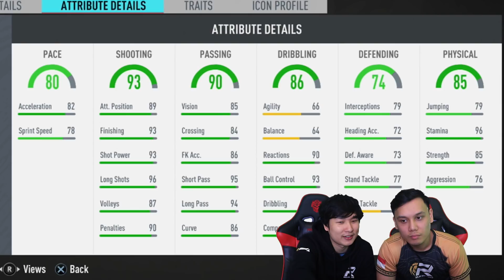TIPS PILIHAN TERBAIK ICON SWAP 3 ! | FIFA 20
Halooo RAJA MANIA! Semoga pada sehat selalu dan menjalankan socialdistancing dengan benar yah!

Pada video tips yang dipandu oleh RAJA KnyP dan RAJA PUGU kali ini, kita akan membahas ICON SWAP 3 yang bisa kalian dapatkan dengan menukar token-token (kalian harus selesaikan objectives dulu).. Nah karena pilihan ICON SWAP-nya ini ada banyak, sedangkan token yang bisa ditukar lebih sedikit jadi kita mau kasih TIPS & REKOMENDASI icon-icon mana saja sih yang perlu kalian tukar?